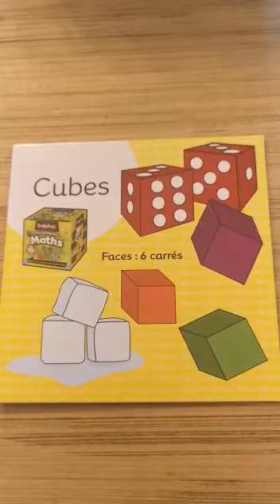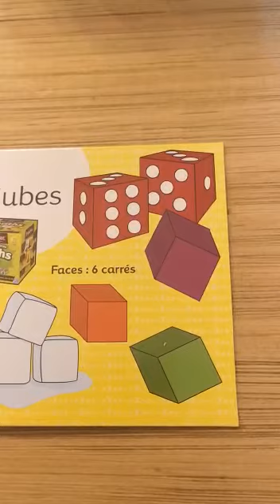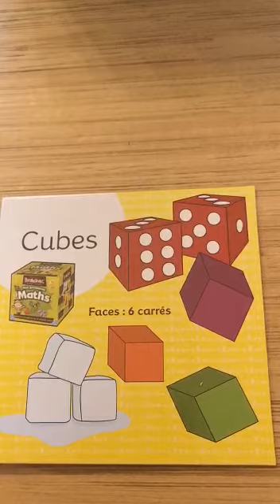brain box 07 cubes